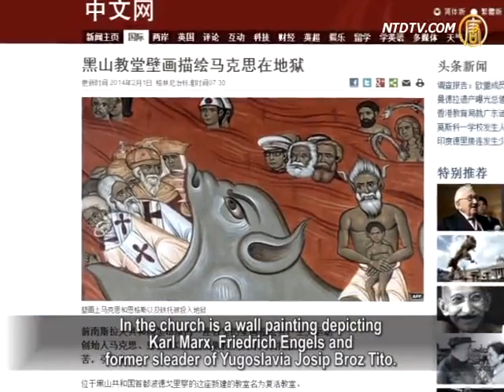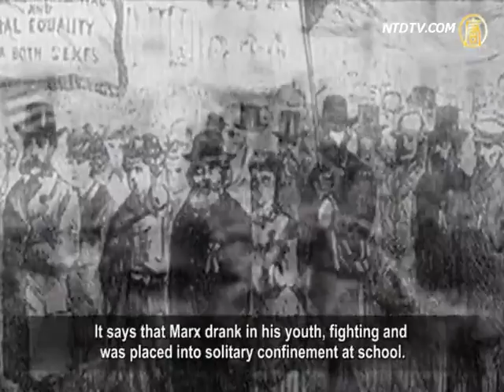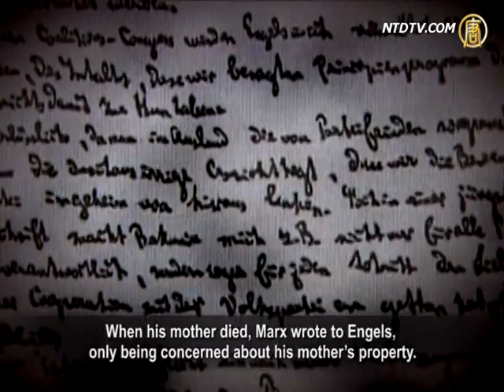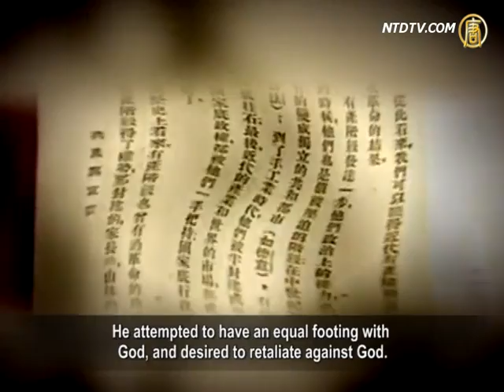Church Paintings in Former Yugoslavia Depict Marx In Hell.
A church in former Yugoslavia has a wall painting that
depicts the founders of Marxism being punished in hell.
Commentaries around this suggest Marx established an
atheism heresy, and caused a decline in human morality.
This is estimated to have resulted
in over 100 million unnatural deaths.
The imagery suggests how Marx dragged humans
into hell, and a vow to this end that he had made.

BBC Chinese website produced a report about
a church in Montenegro, in former Yugoslavia.

In the church is a wall painting depicting
Karl Marx, Friedrich Engels and former
leader of Yugoslavia Josip Broz Tito.

They are all depicted languishing in hell.

Another church in Montenegro has a wall painting with
imagery of Adolf Hitler, Vladimir Lenin, Josip Broz Tito
and Jude the Apostle being punished together in hell.

Zhu Xinxin, Christian, Mainland China: "It is a kind of
expression by Christians to show their feelings towards
these people who brought disaster to human beings.
Meanwhile, the paintings remind
everyone not to worship these figures."

The Black Book of Communism states that
the communist movements has caused at
least 150 million people to die unnaturally.

China Renmin University Press
published a Marx Biography in 2010.
It says that Marx drank in his youth, fighting and
was placed into solitary confinement at school.
In 1851, Marx and his housekeeper
Helene Demuth had an illegitimate child.
To maintain the reputation of communism,
Marx had bachelor Engels adopt the child.
Engels wrote on a piece of a paper before
he died that, "Henry Frederick is Marx's son."

Sources say that Lenin had two
mistresses outside of marriage.
According to information in the DDR
Museum in Berlin, Lenin died of syphilis.
Former CCP leader Mao Zedong took many
women, and deliberately infected them with syphilis.

Li Yuanhua, Australia-based historian: "Atheism's biggest
problem is to let people disbelieve in karmic relationships.
To disbelieve harmony of heaven and human beings;
that good is rewarded with good, and evil with evil.
Thus, people dare to do anything without self-constraint.
This results in many people doing bad deeds without fear."

Marx claimed that in his life, he hated
capitalists who exploited the working class.

However, it is alleged that Marx relied on
capitalist Engels throughout his life, obtaining
approximately six million francs from him.

In one of Marx's letters, Marx wrote
to Engels when his wife's uncle died.
Marx said the death of his wife's uncle was a very happy
event, in part because his wife would get almost ￡100.

Marx called his wife's uncle an 'old dog'.

He said that if the 'old dog' hadn't made over his money
to his housekeeper, Marx's wife would get more money.

(Original letter :Yesterday we were informed of a very happy event, the death of my wife's uncle, aged90. As a result, my mother-in-law will save an annual impost of 200 talers and my wife will get almost￡100; more if the old dog hasn't made over to his housekeeper such of his money as is not entailed.)

Marx never spoke to his mother.
When his mother died, Marx wrote to Engels,
only being concerned about his mother's property.
Marx wrote in a letter that there were
more important things than the old woman.
He said he was leaving to receive his mother's assets.

Zhu Xinxin: "I believe Marx would be the sort of
person to go to hell, as he lost his basic humanity.
He treated people as a tool and as
objects through with to form a utopia.
He finally created a form of hell on earth, so
Marx is certainly being tormented in a hell."

In his book, Marx suggested that war must be waged against
all ideas of religions, governments, countries, and patriotism.

Lenin suggested using all tricks, intrigue, deceit, cunning,
illegal means, covert means and to cover up the truth.

According to the book 'Marx and Satan',
Marx was a Christian when he was young.
He began to deviate from Christianity and developed
hatred of human beings after he finished his schooling.
He attempted to have an equal footing with
God, and desired to retaliate against God.
Marx signed papers, and sold his soul to the devil.
He vowed to speak for Satan and
to drag all human beings into hell.

In China, people often speak that
one might see Marx after one dies.

Li Yuanhua: "So, people must think
that actually Marx isn't in Heaven.
His principles have degenerate morality, so if he is
punished by Heaven, he would certainly be in hell.
If one follows Marxist ideologies in one's
life, this person will see him after death.
So only by getting rid of the communist
ideas, can one be saved and have a future."

According to the global movement to withdraw from
the CCP, up until now, over 150 million Chinese people